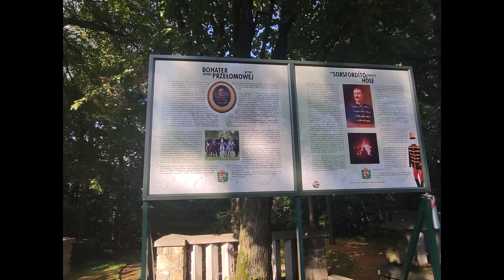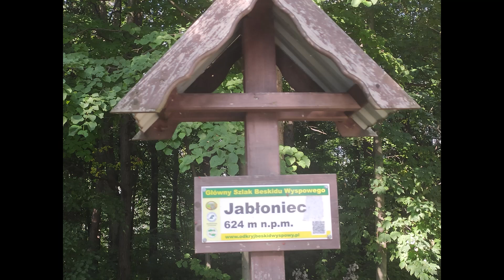Wycieczka na Jabłoniec 14 sierpień 2022 r.